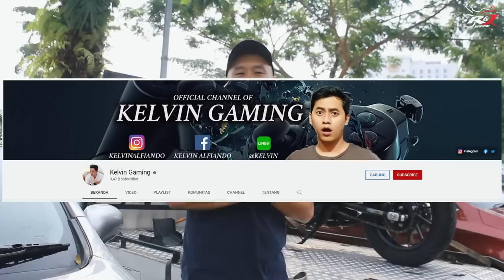Kelvin Gaming Galau!! HONDA REBEL or YAMAHA MT09